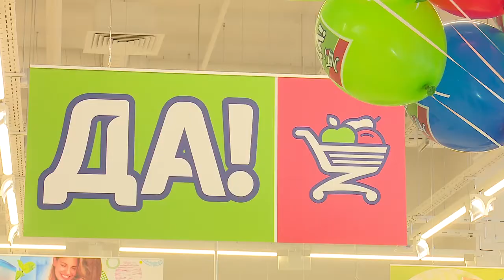Новый магазин сети «ДА!»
Новый сетевой супермаркет «ДА!» открылся на Родниковой улице в деревне Лохино, в шаговой доступности от частного сектора и ЖК «Сколковский». Это уже третий магазин сети в Одинцовском округе.